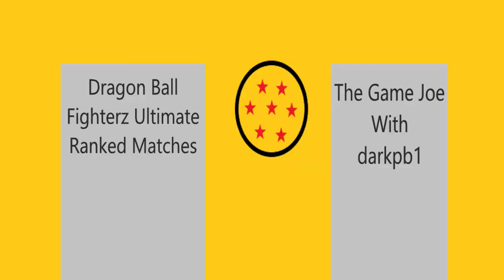I Do A Bad :( DBFZ Ranked Matches: The Game Joe With darkpb1!!!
In This I get my butt kicked in the most upsetting of ways i get ranked down off screen and only cry a little!